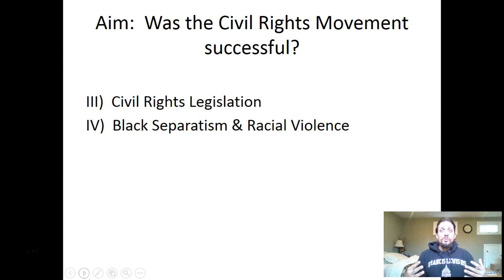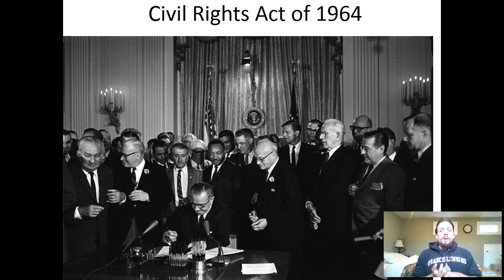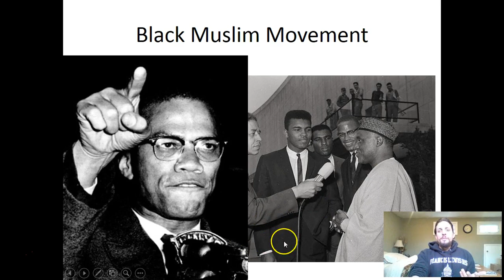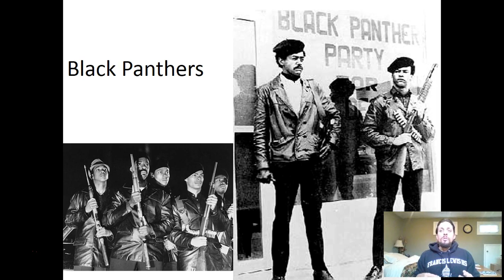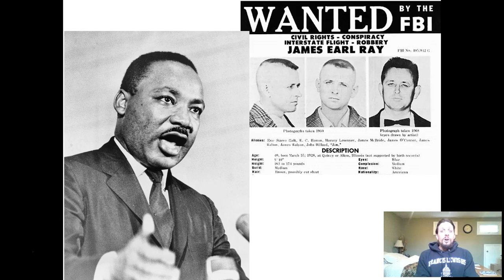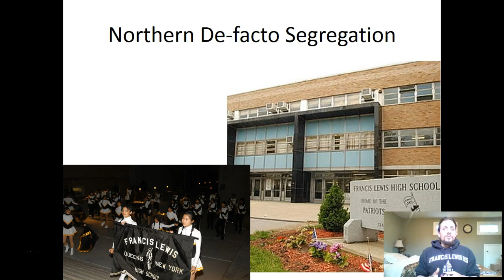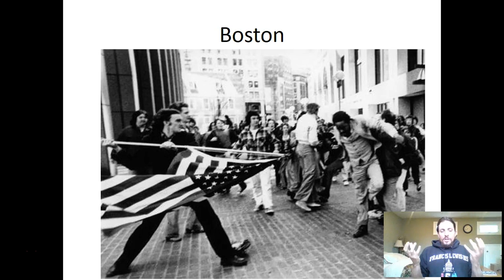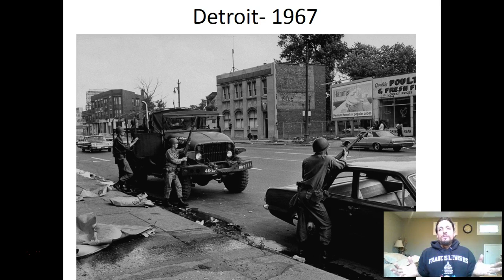Civil Rights Movement Part III